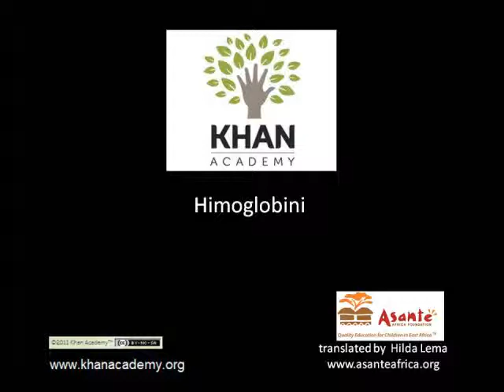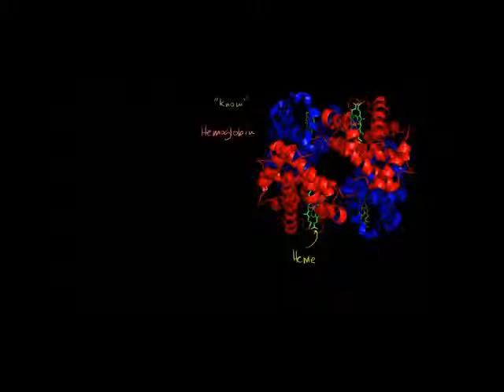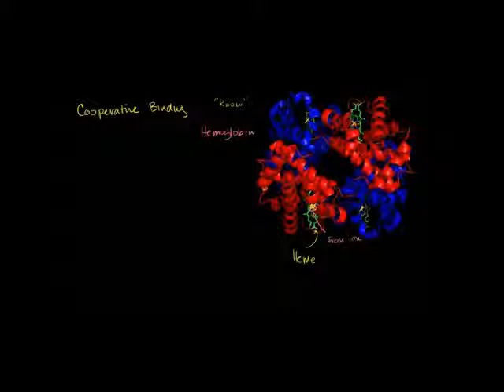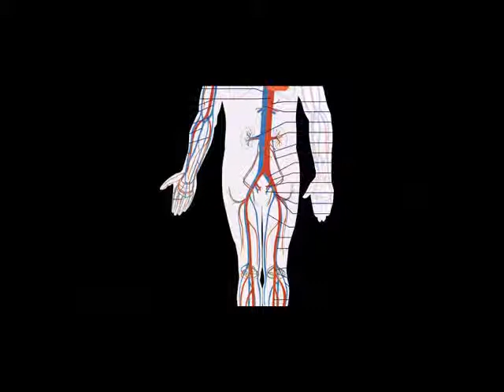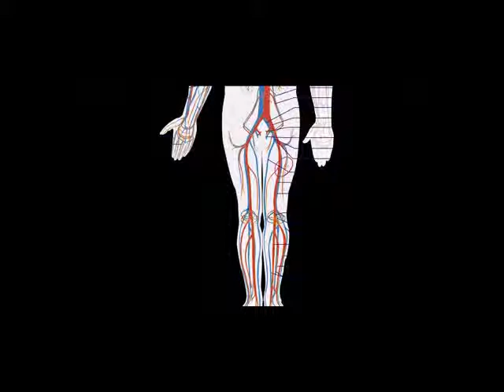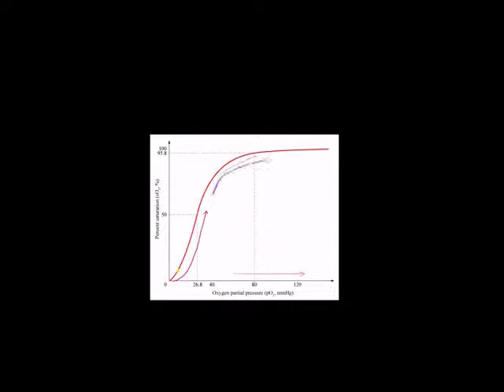Himoglobini - Hemoglobin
Hemoglobin and its role in the circulatory system.